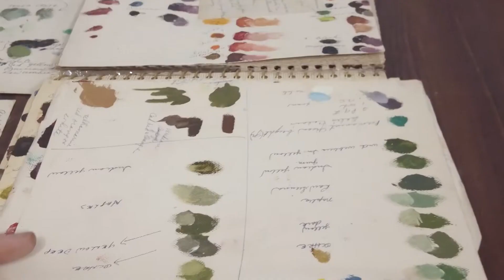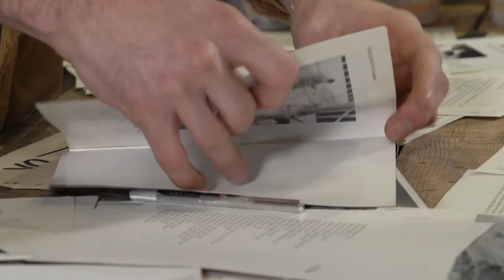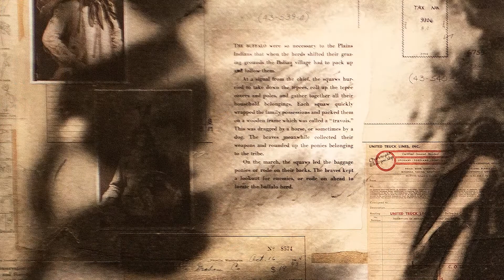Northwest Profiles: The Idahoans (Coeur d'Alene ID Artists)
North Idaho artists Jeff Weir and Tanden Launder are pals that create amazing art that while different in style, celebrates the west in the people, wildlife and history.  Jeff an oil painter, and Tanden a mixed media artist both stay close to their roots of being two friends, raised in Northern Idaho.